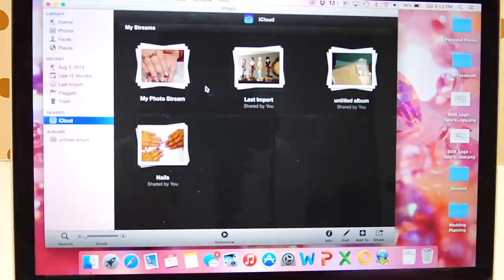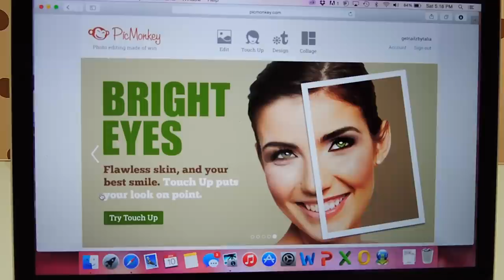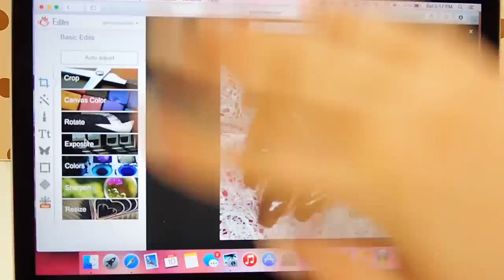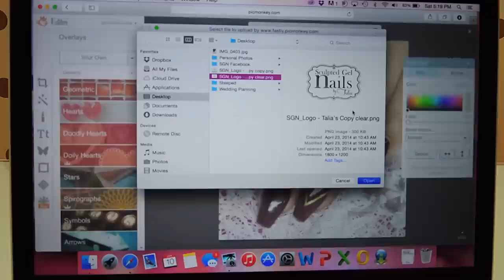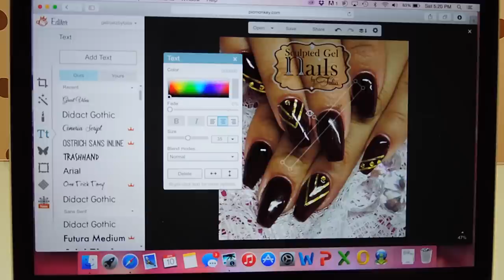How To Edit Nail Art Photos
A video showing you how I edit my nail art photos!

SlimLight (A professional supply store)